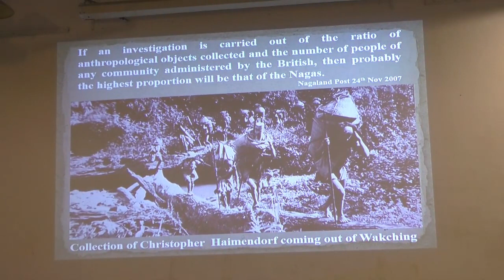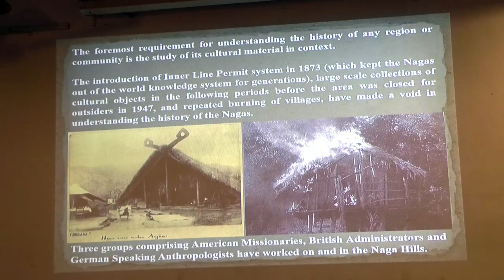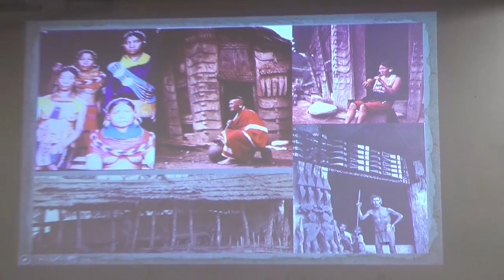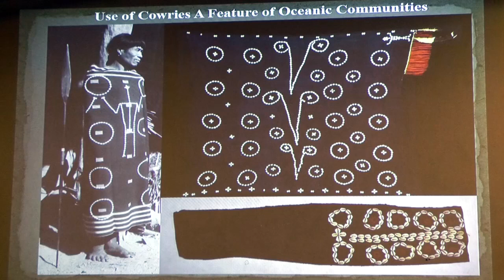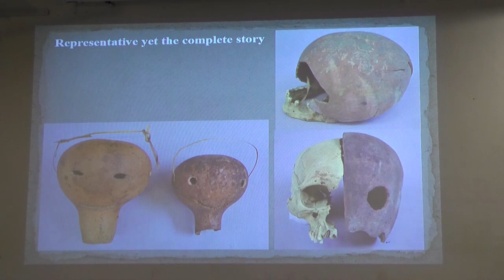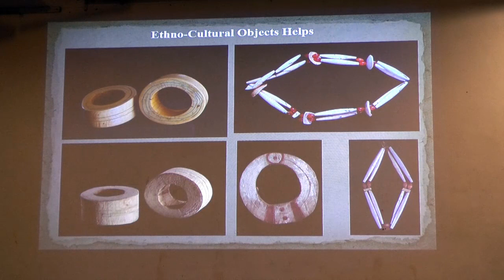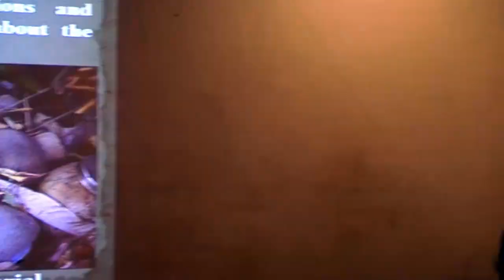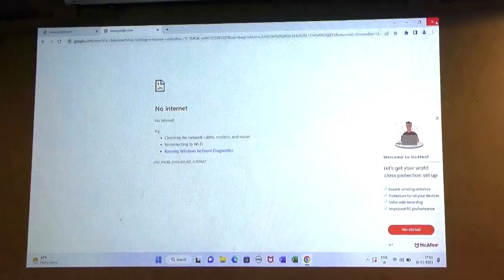MUSEUM TO COMMUNITY : (RE) CONTEXTUALISING THE STATICS Talk by Dr. Alok Kumar Kanungo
DakshinaChitra is an exciting cross cultural living museum of art, architecture, lifestyles, crafts and performing arts of South India. The main mission is to exhibit, promote and preserve aspects of the broader, more inclusive cultures of the states and to bring these arts to the public in a participative, enjoyable and engaging way. DakshinaChitra Heritage Museum , a project of Madras Craft Foundation an NGO was opened to the public on December 14th 1996. The Museum is located overlooking the Bay of Bengal, at Muttukadu, twenty five kilometers south of Central Chennai, on the East Coast Road to Mamallapuram, Tamil Nadu, India.

DakshinaChitra has a collection of 18 authentic historical houses with contextual exhibitions in each house. All the houses bought and reconstructed at DakshinaChitra had been given for demolition by their owners. The authentic homes in a regional vernacular style are purchased, taken down, transported and reconstructed by artisans ( Stapathis) of the regions from where the houses came

Visit DakshinaChitra
DakshinaChitra Museum, East Coast Road,
Muttukadu, Kanchipuram District Pin : 603 112